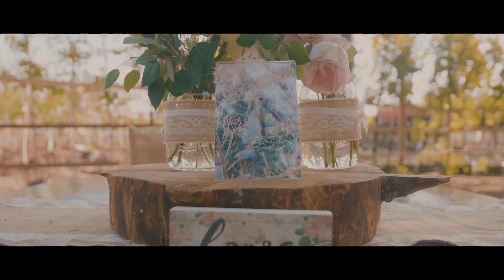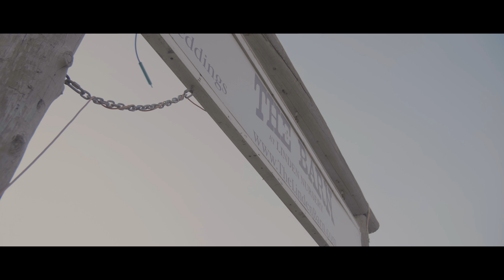Vicmer & Mitch || The Barn || Lindley, UT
My Equipment
My LED's

Filmed and Edited by - Luke Porter

If you want to be friends for real -

Twitter (I never get on Twitter)